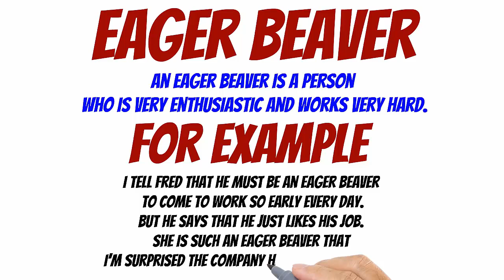Phrasal verbs in English || An eager beaver || Idiom In English Slang In English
Detail :
00:00:00   An eager beaver
00:00:32   An eager beaver